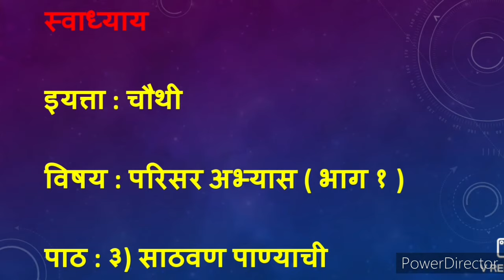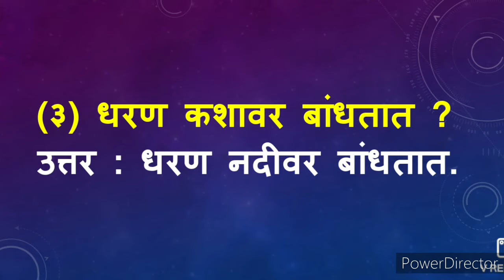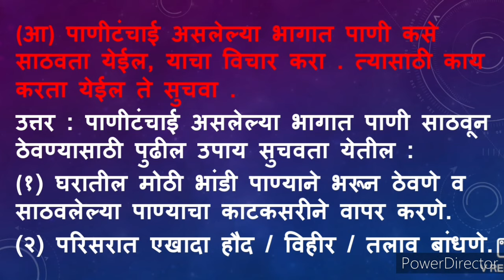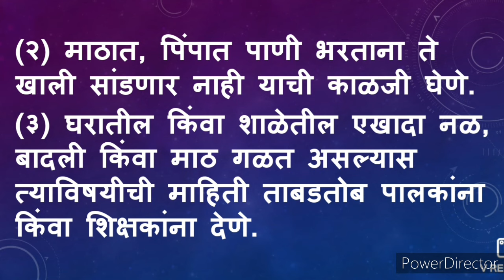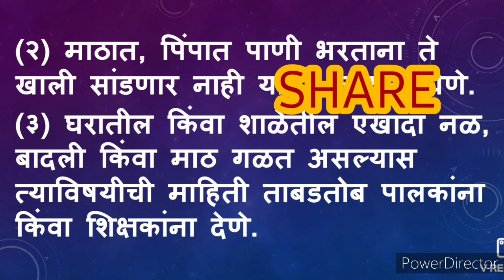साठवण पाण्याची स्वाध्याय | sathavan panyachi swadhyay | साठवण पाण्याची प्रश्न उत्तर | परिसर अभ्यास 1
साठवण पाण्याची स्वाध्याय | sathavan panyachi swadhyay | परिसर अभ्यास भाग 1 | 3 Sathavan Panyachi swadhyay | parisar abhyas bhag 1 | साठवण पाण्याची प्रश्न उत्तर